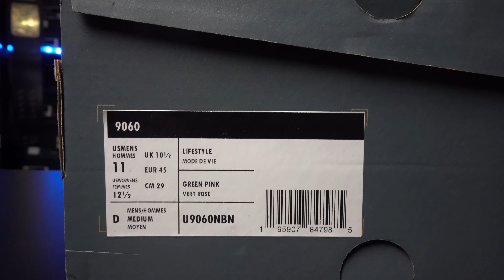NEW BALANCE 9060 "BEACH GLASS" REVIEW & ON FEET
TODAY WE TAKE A LOOK AT THE NEW BALANCE 9060 "BEACH GLASS" THE 9060 MODEL HAS JUSR BEEN KILLING THE GAME AND ONE OF MY FAVORITE MODELS RIGHT NOW BY NEW BALANCE.

SHOP FOR YOUR LUXURIOUS LEATHER LACES WITH LOOP KING LACES:

RECOMMENDATION FOR RETRO 1s 59" LACES

SAVE 15% AT CHECKOUT USING: DARETROWIZKID